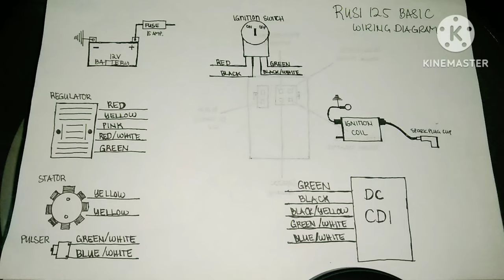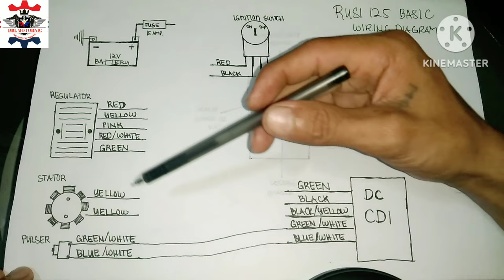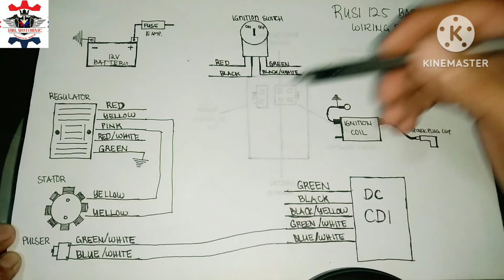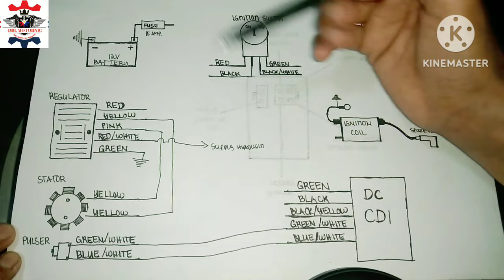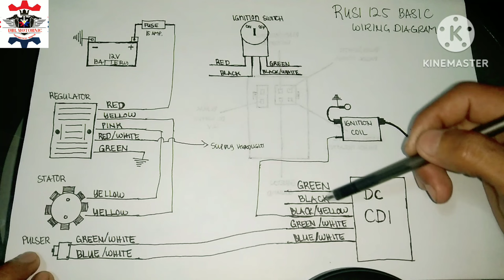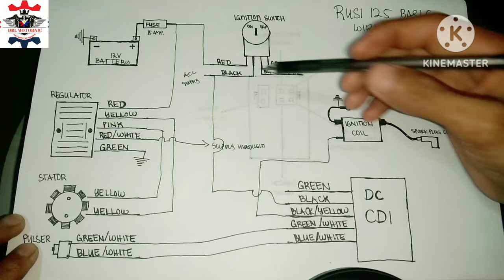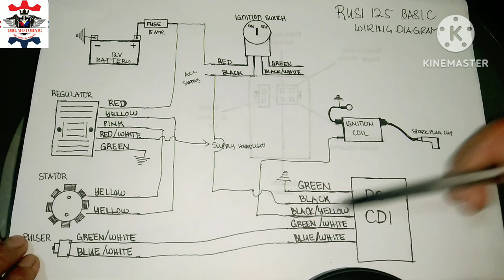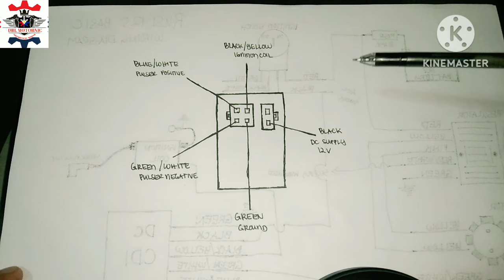RUSI 125 WIRING DIAGRAM